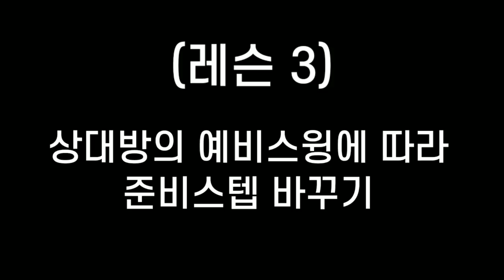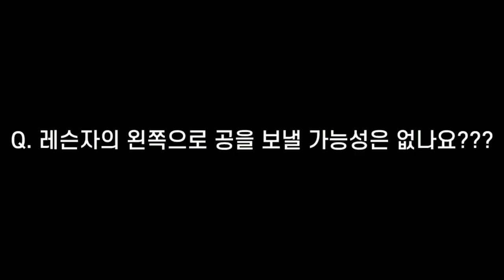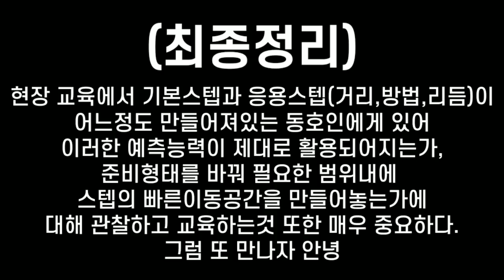배드민턴레슨-디테일하게 배워보는 방향전환_공격적인 전위플레이_이동선코치 현장교육편